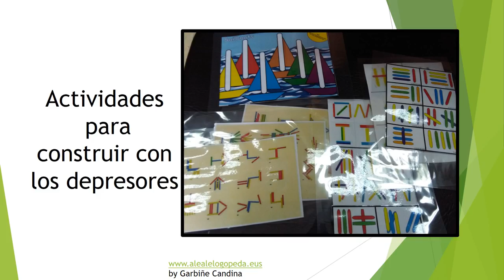ATENCIÓN 2 -TEACCH (Reciclar)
Atención y asociación utilizando materiales de reciclaje.
Método Teacch